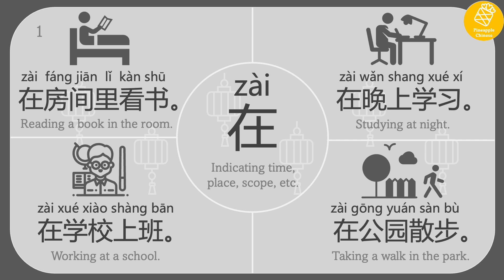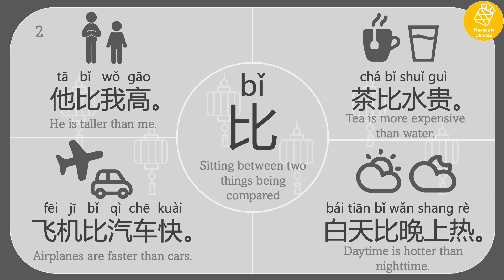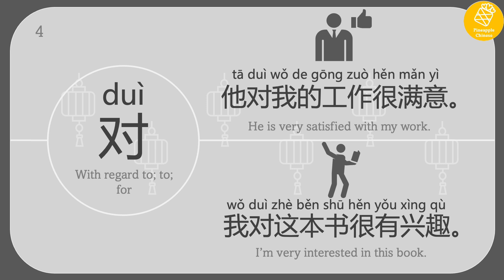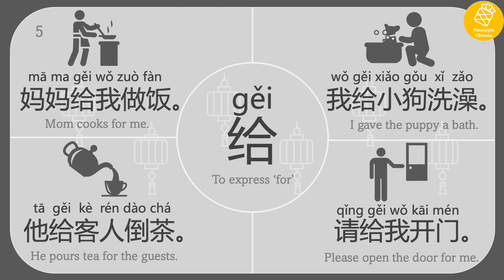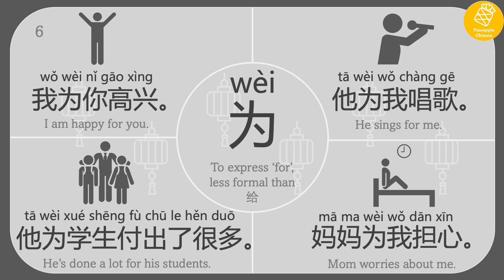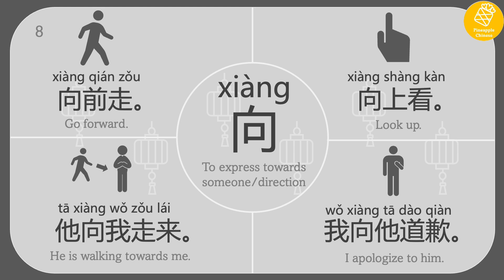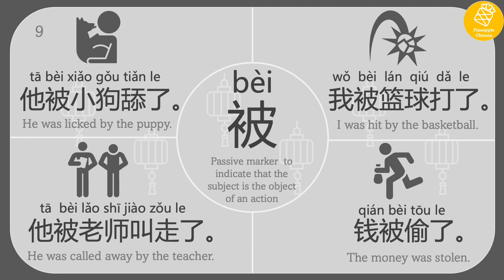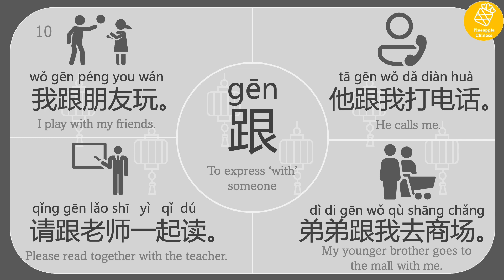10 Basic Prepositions You Must Know in Chinese | Basic Chinese Vocabularies | Level 0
Learn 10 basic prepositions You Must Know in Chinese! Each preposition  is repeated 3 times and then followed by a few examples.

Immerse yourself during your daily commute, unwind before bedtime, or let it accompany you in your dreams. This resource fits seamlessly into any pocket of free time!

Your feedback fuels my passion for creating more captivating Chinese lesson videos. Thank you for tuning in! 😄